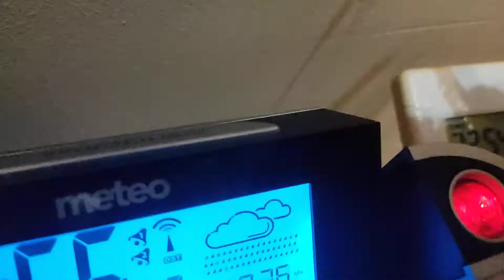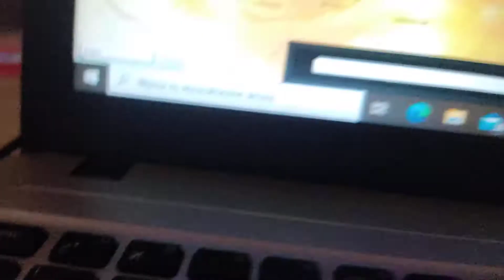Porządna ulewa nad Kunowem jakiej dawno nie było. 01.08.2021r. godz 22:50